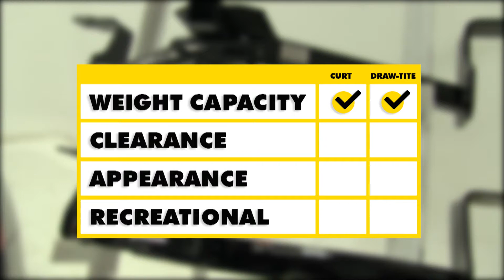etrailer | Best 2016 Honda Accord Hitch Options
Today we'll be taking a look at the best hitch options for a 2016 Honda Accord. Here we have our best hitch options. Up at the top we have our Draw-Tite Class 1. This is part number 24899. Then right underneath that we have our Curt Class 1. That part number is C11681.

The first thing we'll notice about our two hitches is that our Draw-Tite is more of a square tubing, it's also going to angle back, which means most of that is going to actually be hidden under the bumper. The only thing you'll really see is the opening of our receiver tube here. As for the Curt this is going to be more of a rounded tube. It's also going to curve slowly back, so we'll see more of that tubing from behind the bumper. The next difference is the clearance. The Curt is going to give a little bit more clearance with your ground clearance as well as from the center of our hitch pinhole to the outer most part of our bumper.

So that's going to allow you a little bit more flexibility when picking out your accessories. Now both of these have an 1-1/4" by 1-1/4" receiver tube opening which will be perfect for your Class 1 accessories. The Draw-Tite however is more cut off at that receiver tube opening, whereas the Curt is going to have that collared receiver tube opening. Now both the Curt and the Draw-Tite are going to have a 1/2" hitch pinhole which will allow you to secure any of your accessories to your hitch. Now keep in mind that when using the Curt hitch with non-trailer loads you will need to use the Curt Stabilization Strap, part number 18050. Now as for weight capacities they're both going to have the same at 200 pounds of max tongue weight and 2,000 of max gross trailer weight. Which means they will be good for light towing.

Now along with towing these are going to have safety chain loops. On the Curt here we have this plated style. There's a large opening here, so you can use many different style safety chains. Up here on the Draw-Tite the safety chain loops are not much smaller, but allows you to make connections all around that safety chain loop. Now both the Draw-Tite and the Curt are going to install the same way on your vehicle, and they're both going to have a black powder coat finish which will help to reduce rust and corrosion. Now here on our Honda Accord today you can see we have Draw-Tite.

The only thing we can really see here are going to be our safety chain loops and that hitch receiver tube opening. So that's going to give a nice clean look, we're also going to see that back here is our hitch pinhole and we're going to have easy access to that still even though the Curt might have a little bit more clearance there. As a brief summary the Curt and the Draw-Tite are going to have the same weight capacity which will make them great for light duty towing. Now the Curt is going to provide a little bit better clearance while the Draw-Tite has a more hidden appearance with the angle design. They're bother going to be great for recreational use whether that's with bike racks or cargo carriers. We hope we answered any questions for your best trailer hitch options for your Honda Accord.